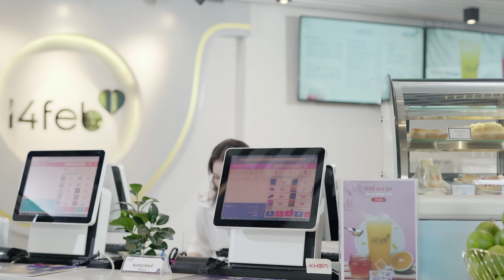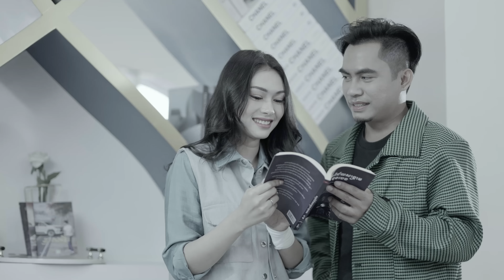ទោះកំហុសគេច្រើនយ៉ាងណា ក៏អូននៅតែស្រលាញ់គេ - ឆាយ វីរះយុទ្ធ​ ( Official MV )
បទ: ទោះកំហុសគេច្រើនយ៉ាងណា ក៏អូននៅតែស្រលាញ់គេ
ដឹកនាំសម្តែង: Phea ice
និពន្ឋទំនុកច្រៀង : Dyra
និពន្ឋបទភ្លេង និង Melody : Pen Boty
ថតដោយ: អ៊ីង គឹមឌី និង Makara Cool
កាត់តរូបភាព:  Phea ice
ច្រៀងដោយ :  ឆាយ វីរះយុទ្ធ
( Official MV )